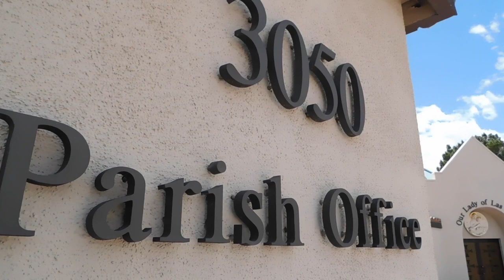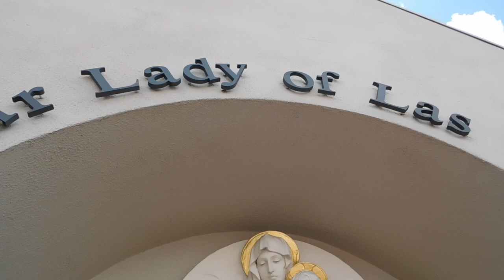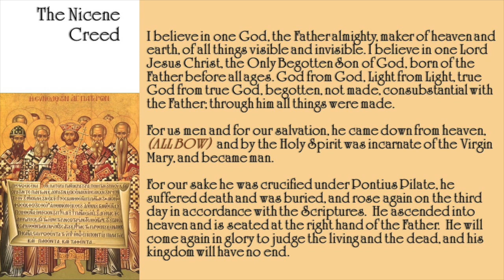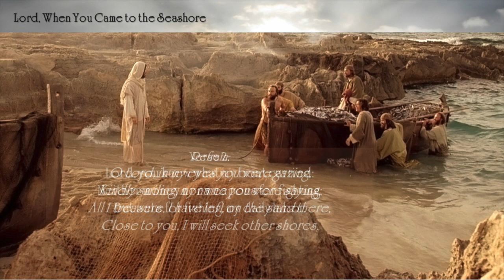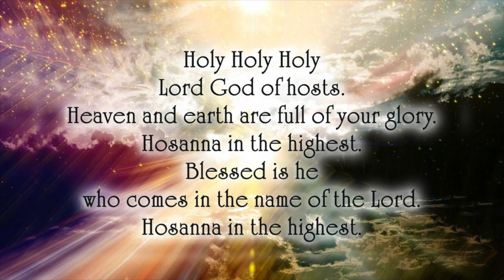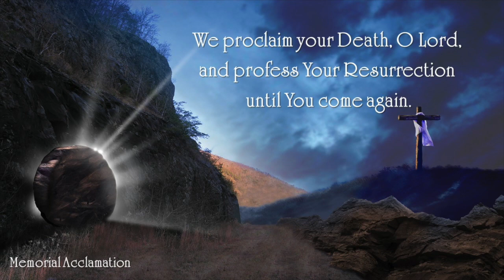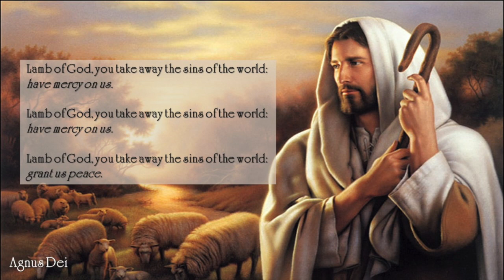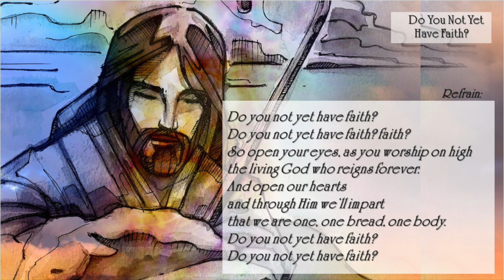Nineteenth Sunday in Ordinary Time